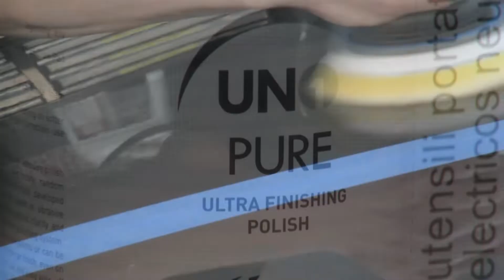Motorhead Garage Episode 2209 Segment 2 RUPES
NHOU,
Code 4 LED,
RUPES,
Air Safe,
SXS Extreme,
Magic Creeper,